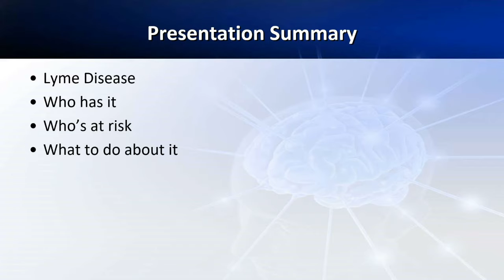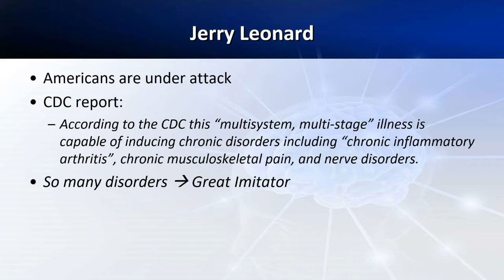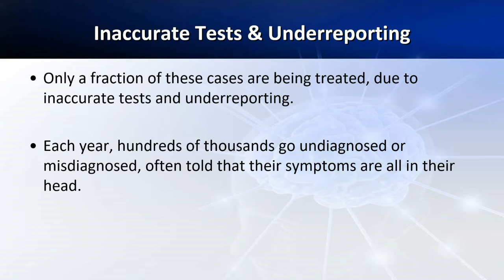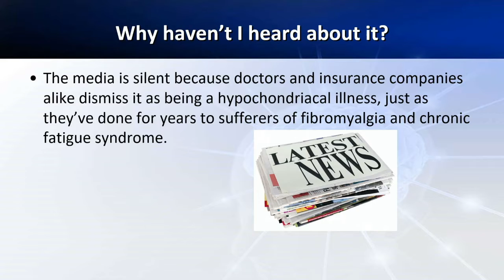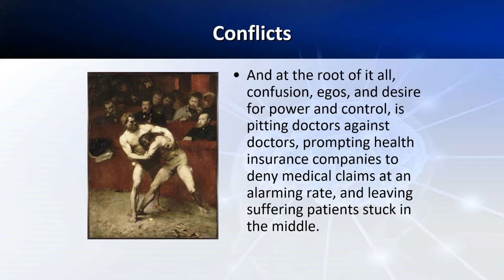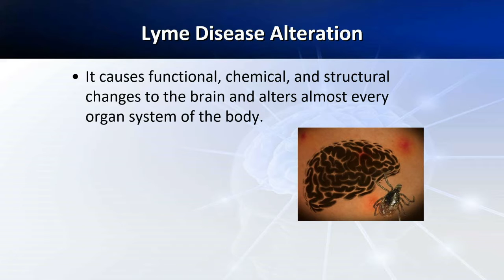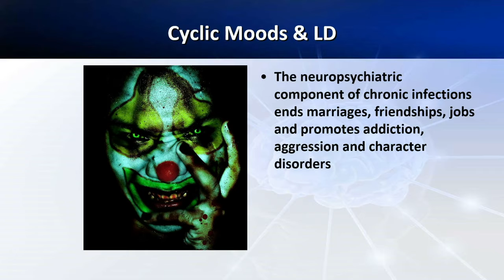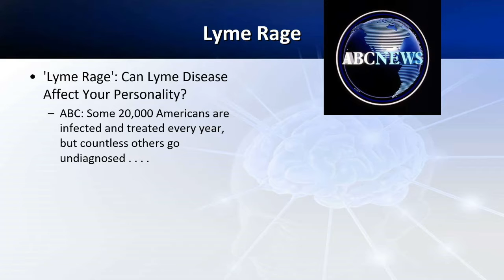What is Lyme Disease? A Lyme doctor explains. . . . . .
Yes, I learned about it in my undergraduate studies in the 1990s.  I was told, "Lyme disease is a vector born illness (ticks) caused by bacteria.  Two weeks of antbiotics and it is resolved."  Next disease.

That's a totally inaccurate description.  Lyme is much more complex than that.

Lyme disease is a complex disease with many, many symptoms.  Yes, it's caused by a bacteria but the resulting infections can be mild to life-threatening.  Some people get a tick bite and shrug it off, others get exposed to LD and it dramatically alters their life.

I see a lot of pain, muscle aches, muscle fatigue, joint pain, stomach disorders (almost 100%), moods, emotions roller coaster, urinary tract problems, erectile dysfunction, loss of libido in both sexes . . . . heart problems, breathing difficult and the imitation of auto-immune disorders.

Join Dr West in going through the journey of Lyme Disease.  A 22 video series (most videos are 5 minutes) as he walks through:
1. What is Lyme Disease?
2. Do I have Lyme disease?
3. Why doesn't my doctor believe in Lyme?
4. Where does it come from?
5. What are the common treatments?
6. What are the worst treatments for Lyme disease?
7. What are the best treatments for Lyme?
8. How do you treat Lyme without antibiotics?
9. The best treatments most doctors don't know about

This video series is being released throughout June 2022.  It's available on this YouTube channel but the entire program, ebook, and recommendations are located

Dr Jason West has been a Lyme Treatment specialist since 2006 when he had a miraculous patient outcome to a severe Lyme Disease presentation.  He used high dose Vitamin C, dilute hydrochloric acid (lymph nodes) and nerve reprogramming known as neural therapy.

Dr West put a Lyme Disease educaiton course together The course is $27 and Dr West will credit your tuition towards a home program or supplement order or $27 on virtual or office visit. You cannot lose on expanding your Lyme education.

Every Wednesday night at 6pm MST, Dr West does a video on health conditions like Lyme, neuropathy, chronic stomach problems, auto-immune and supportive cancer therapies.

You are not your diagnosis.